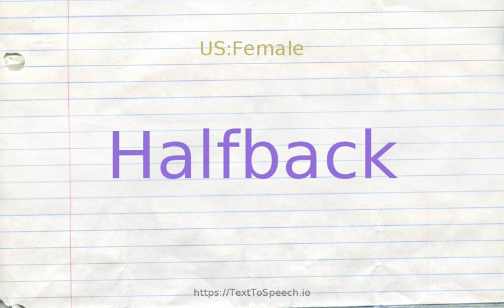How to pronounce halfback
Halfback definitions:
    (n): the position of a back on a football team
    (n): (football) the running back who plays the offensive halfback position